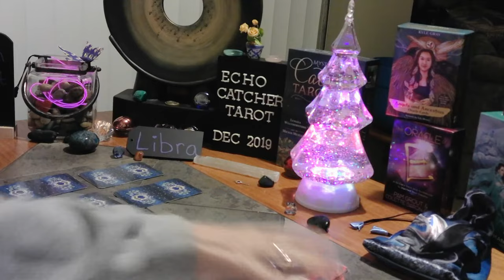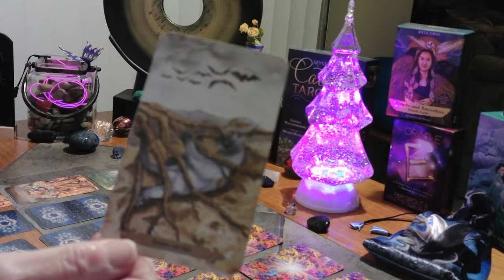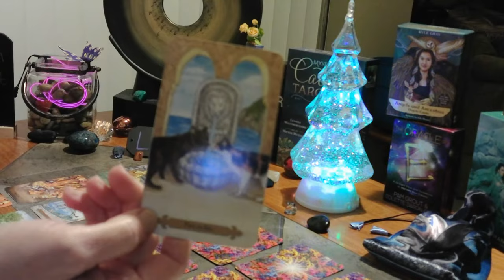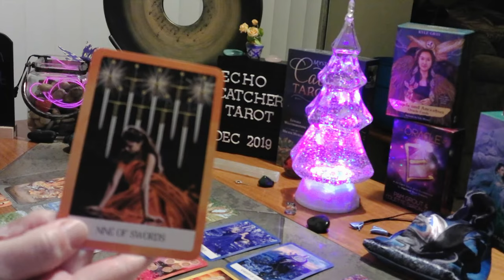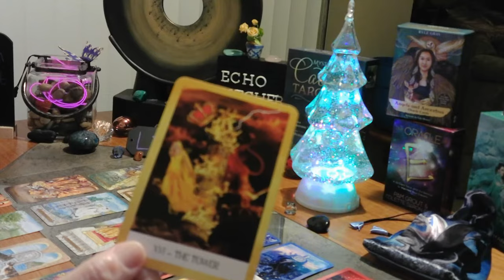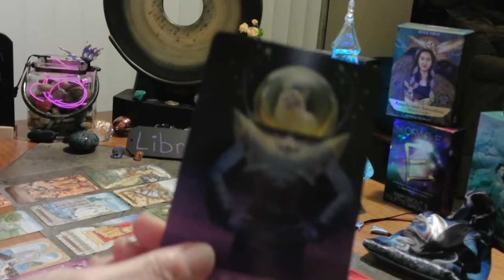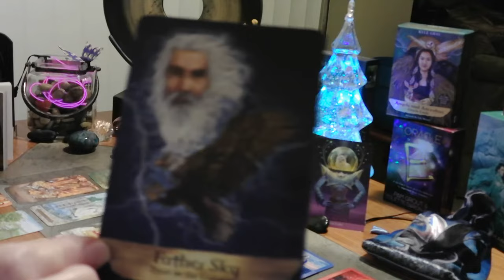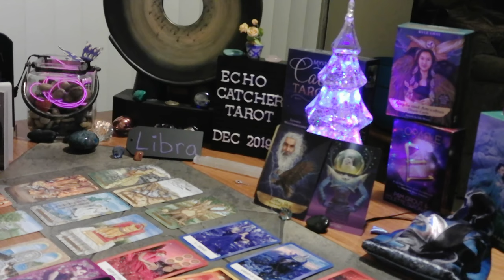LIBRA/DEC.16-22 2019/LOVE OFFERED!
SOME OF YOU HAVE A BURDEN, YOU WILL GAIN CLARITY ON. AN HONORABLE PERSON IS OFFERING LOVE. YOU SEEM TO BE GOING IN YOUR HEAD, OVERTHINKING THE LOVE OFFERED.SOMEONE AROUND YOU, IS JEALOUS, WHEN YOU SHARE YOUR NEWS. DO NOT DOUBT YOURSELF, BECAUSE OF THIS. YOU ARE MOVING TOWARD A SECURE LOVE OFFER.